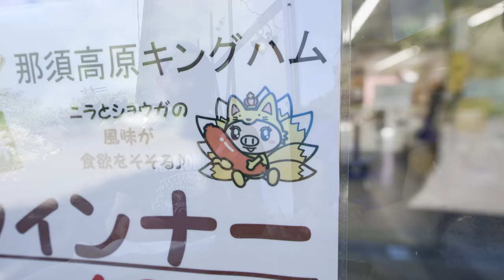A Day With No Plans in Nasu, Japan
Our goal of hiking the active volcano reached on the previous day left us with no plans on our last day up in Nasu so we winged it!

Filmed with:
Sony A7Siii
Tamron 17-28 f.2.8 lens
ECMXYST1M Mic
Pixel 4a